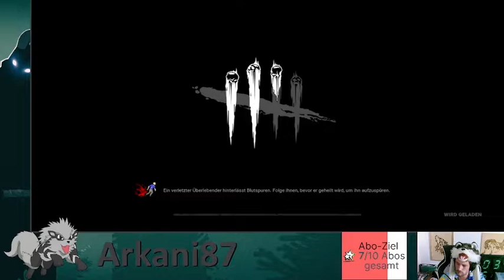Neues Archive | Dead by Daylight